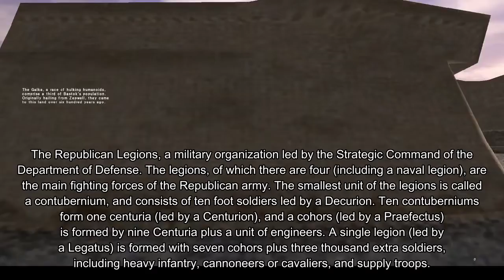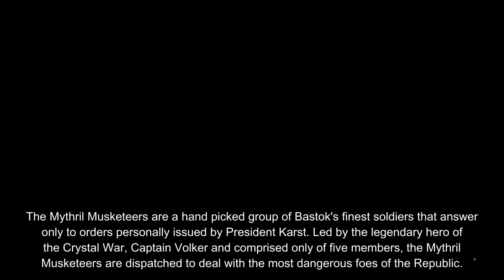Final Fantasy XI Guide - Choose a City (ENG SUB)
MUSIC from the video game Final Fantasy XI  - Square Enix CO., LTD
PROPERTY AND PRODUCED BY:
Square Enix CO., LTD
Naoshi Mizuta, Kumi Tanioka and Nobuo Uematsu